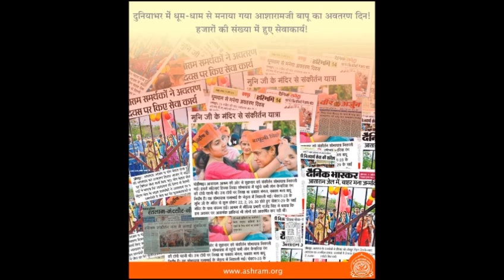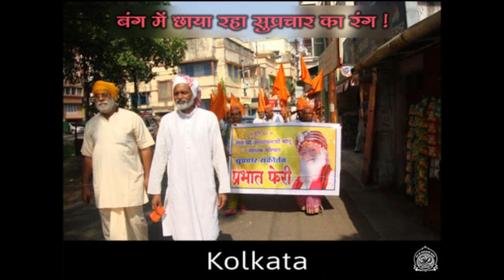Revolutionary movement never done before ! Join It !!!